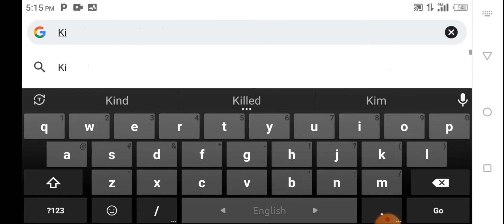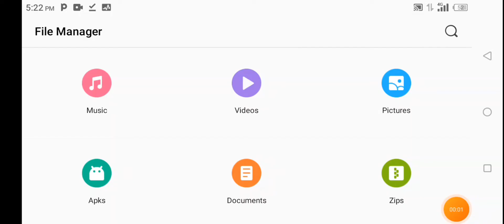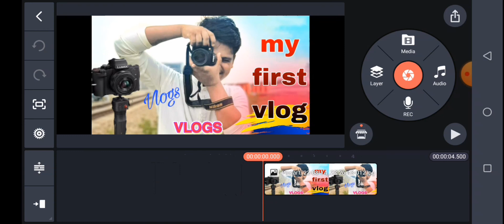how to remove kinemaster watermark in Bangla 2022